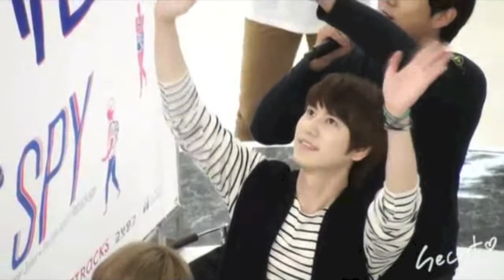For you (เพื่อเธอ) Boyd Kyuhyun's Compilation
Kyuhyun